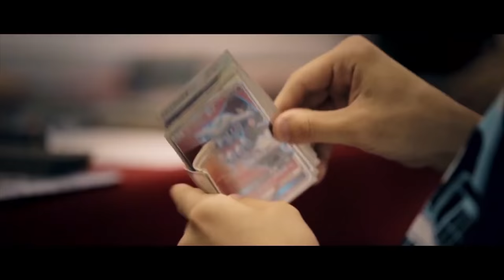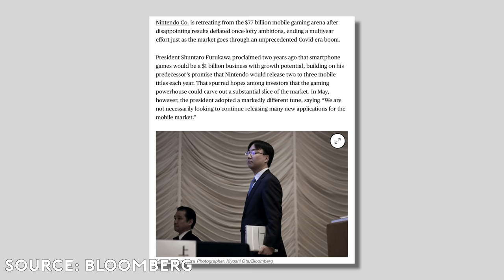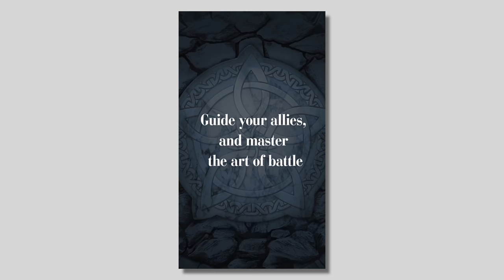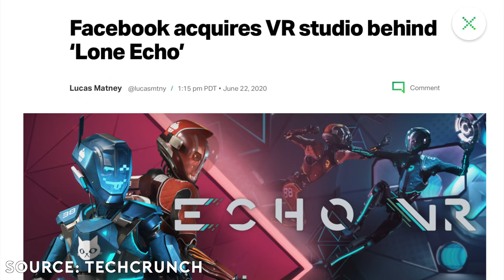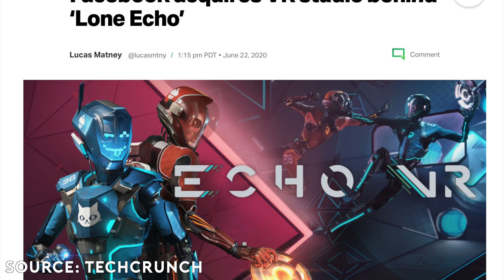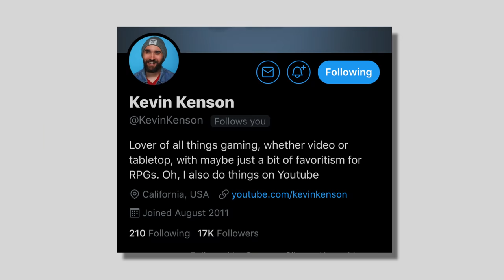THIS is the next Pokemon Switch Game?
Gaming news from the past week including new Pokemon game announcements, Xbox dropping Mixer, and a lot more games got announced as part of Summer Game Fest!